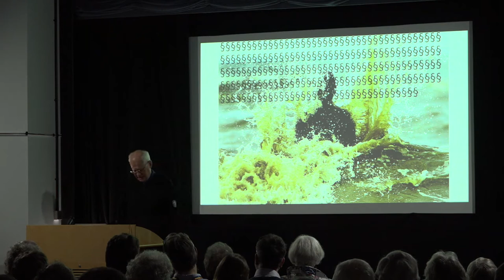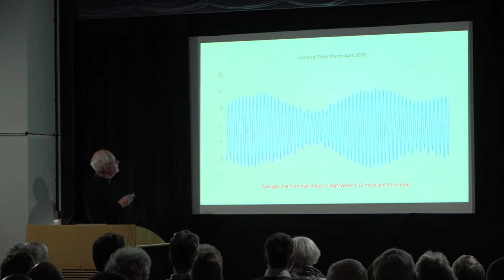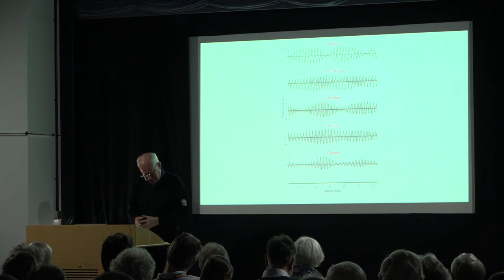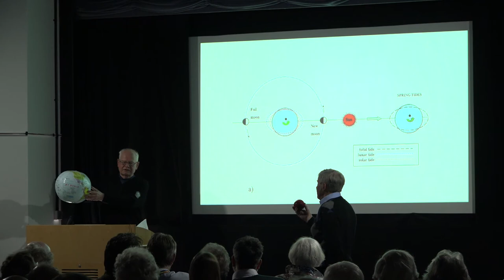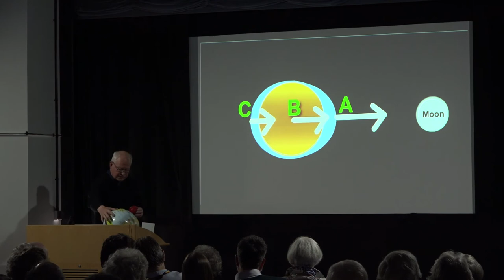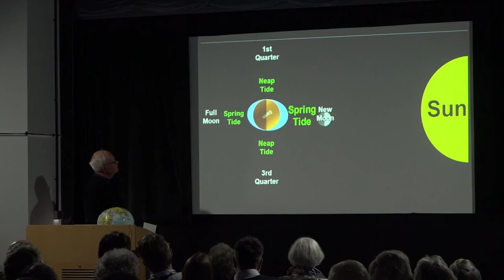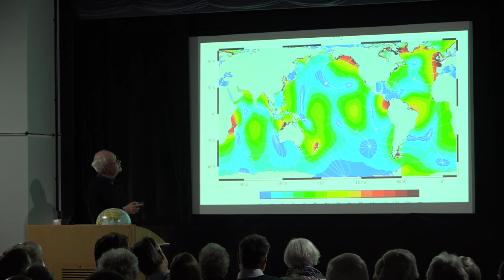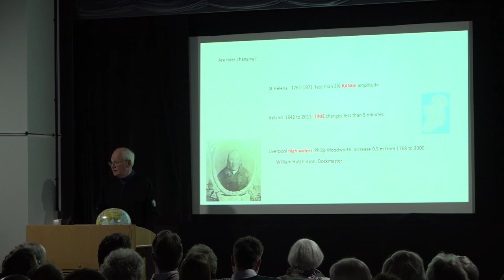Science Behind the Ocean Tide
A talk given by David Pugh at the 100 Year Anniversary of the Liverpool Tidal Institute at the Liverpool Maritime Museum in May 2019.